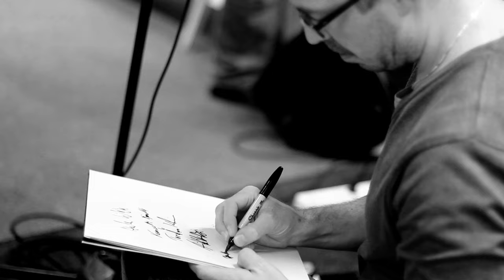Seven Doors Hotel - This Music - official video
Tour dates 2013:
06.12. Munkehaugen scene - Arendal
07.12. Lundetangen Pub - Skien
13.12. Herregårdskafeén - Halden
14.12. Herr Nilsen - Oslo
19.12. Union Scene - Drammen

Shot and edited by Kristine Karlsen. Filmed at Big Dipper record store in Oslo, Norway November 23, 2013.

Song written by Alexander Lindbäck. Check out Seven Doors Hotel's new album "The Arcade"!